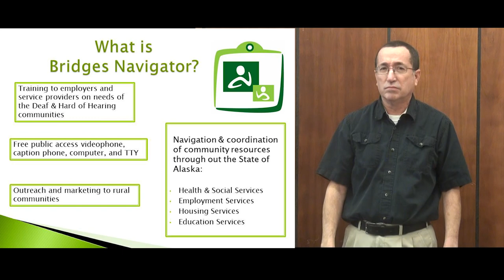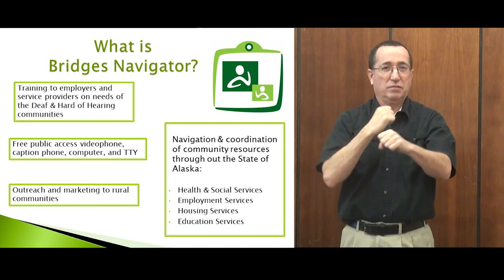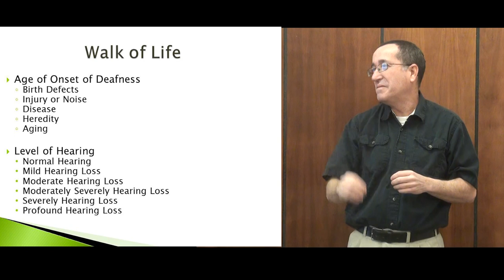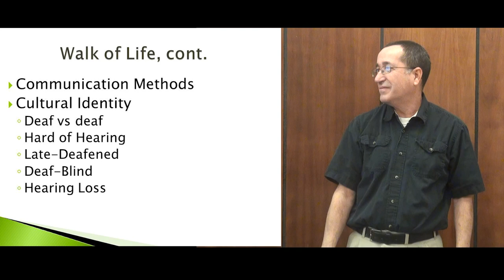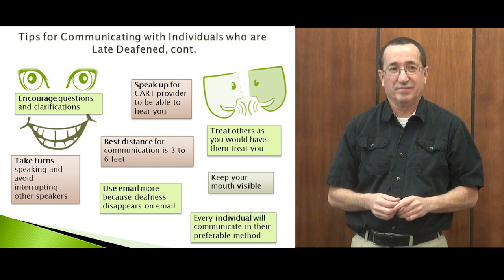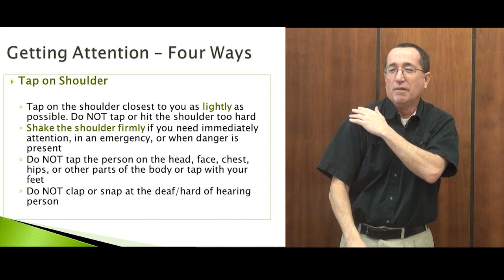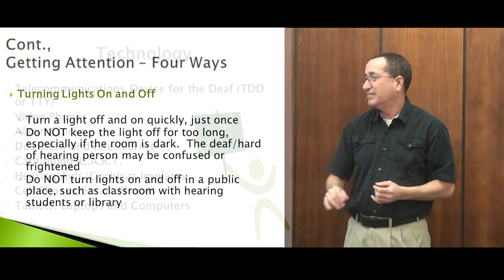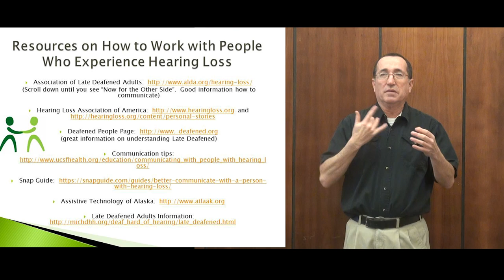Understanding Deaf, Hard of Hearing and Late-Deafened Culture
Presenter:
Rudy Kerr
Alyeska Vocational Services – Bridges Navigator